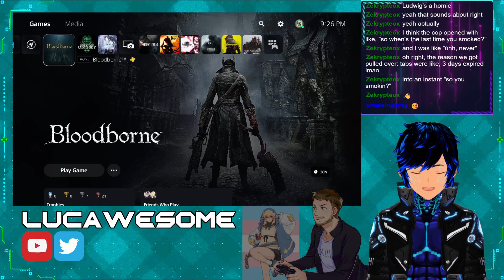『Cyber Ed Streams』Bloodborne (9) No More Babies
CATCH ME LIVE NEXT TIME